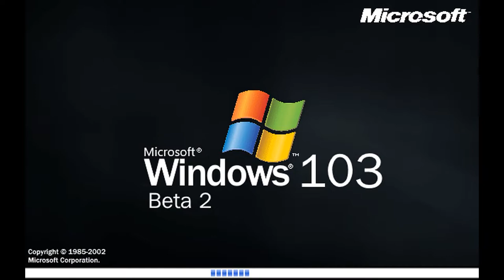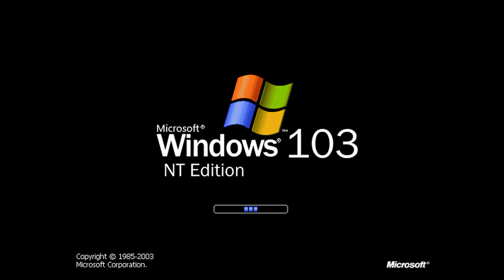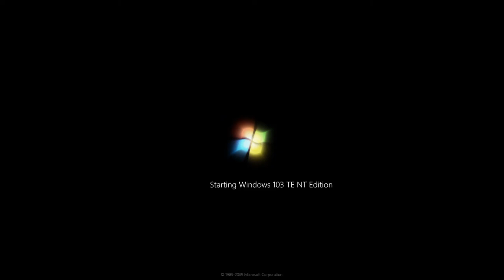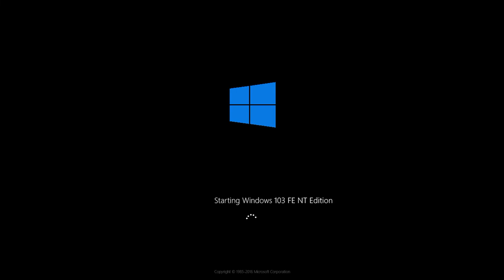Windows 103 History